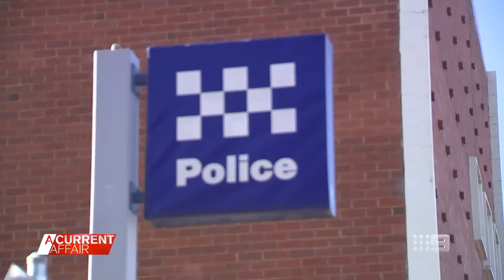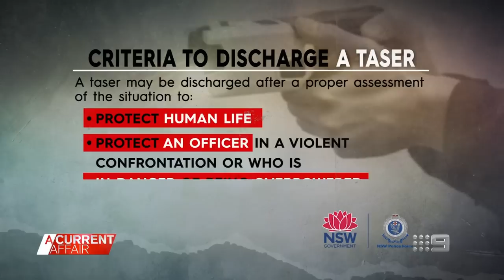Threat posed by 95-year-old aged care resident tasered by police under scrutiny | A Current Affair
| Police body-worn video cameras captured the disturbing moment a senior constable with 12 years' experience discharged his taser on 95-year-old Clare Nowland.